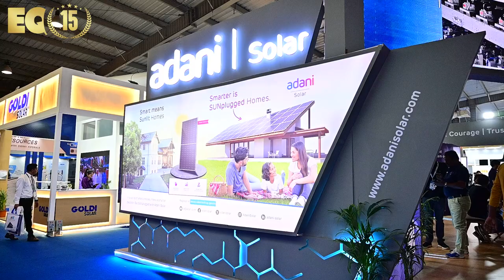EQ In Exclusive Conversation With Mr. Rahul Bhutiani – Head - Sales & Marketing – Adani Solar